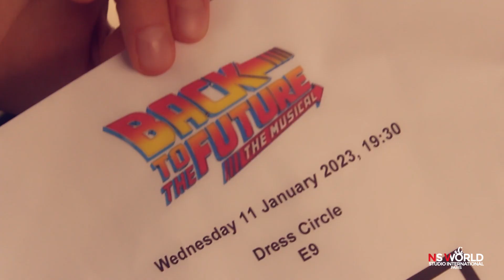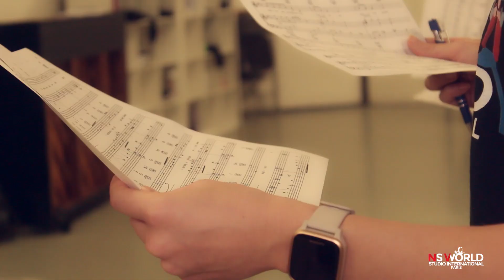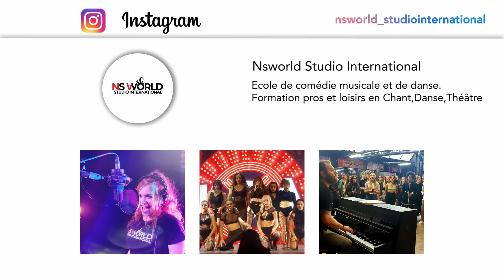FR/ENG - Stage de comédie musicale à LONDRES (w/NS WORLD)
Suivez-moi pendant mon tournage à Londres avec les étudiants du NS World pour leur premier stage de comédie musical sur le thème de "Back to the future".

Merci encore à toute l'équipe de "Back to the Future" pour leur participation ainsi que les talentueux professeurs : Vincent Merouze et Paul Knight. C'était une expérience incroyable !!

Follow me during my shooting in London with the students of Ns Word, for their first musical comedy internship, about "Back to the Future the musical".

Thanks again to all the cast of "Back to Future",  Vincent Merouze and Paul Knight. It's was an amazing experience !!